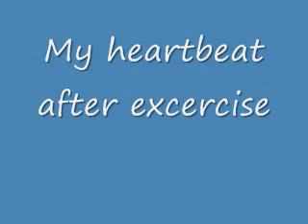my heart after excercise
squats, jumping jacks,,, running, etc.